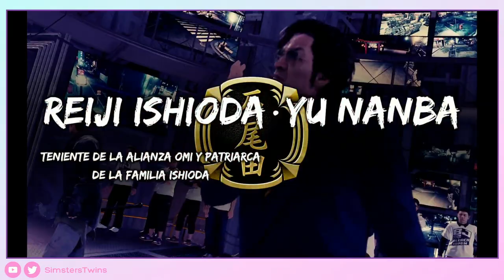♦Yakuza: Like a Dragon | Capítulo 9: Castillo de naipes - Sin Comentar